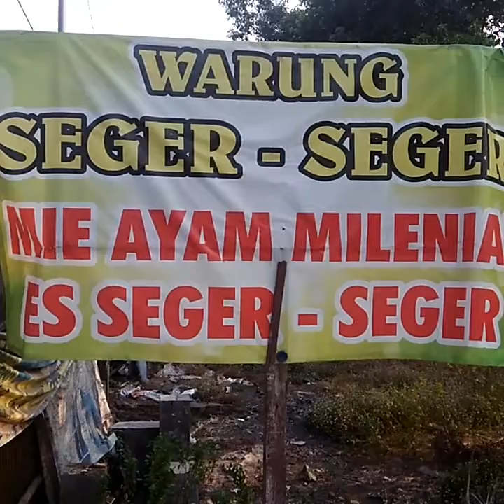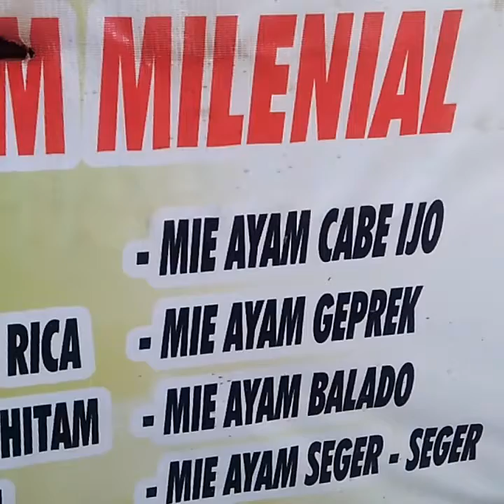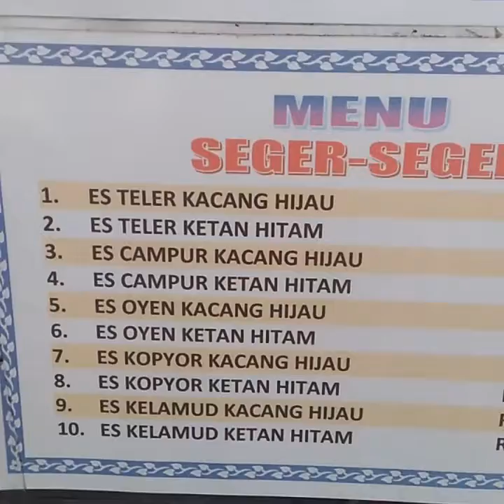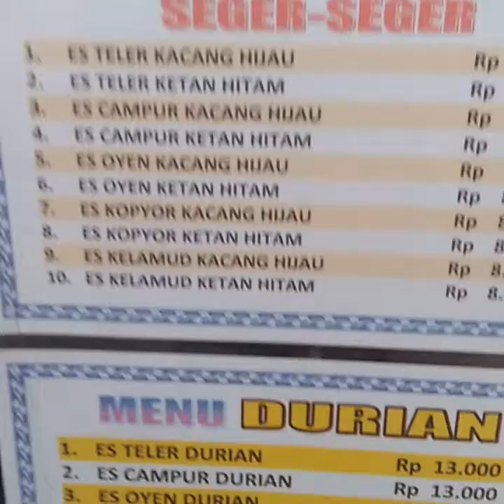MIE AYAM MILENIAL JOSS dan ES SEGER SEGER - TULANGAN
MIE AYAM MILENIAL JOSS, ES SEGER SEGER - TULANGAN
Mie ayam milenial seger seger yang ada ditulangan sebelah selatan bekas pabrik gula Tulangan banyak variasi rasa , sangat cocok bagi yang gaul n pecinta kuliner